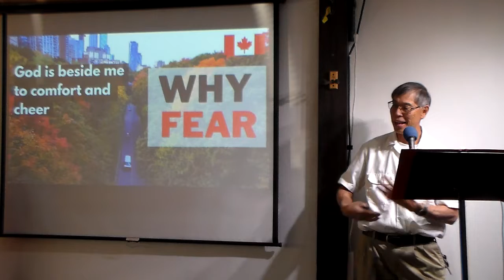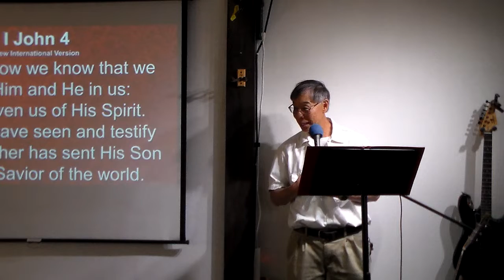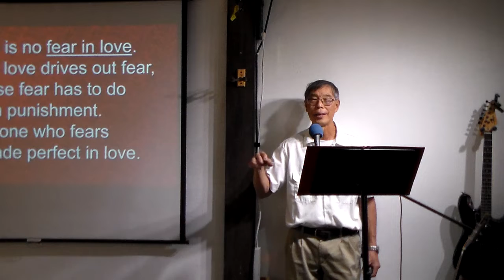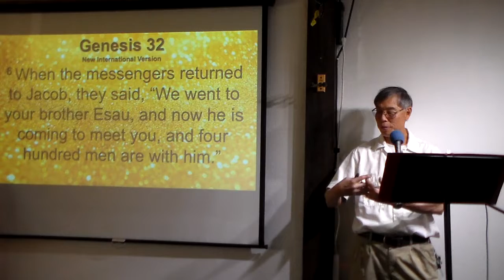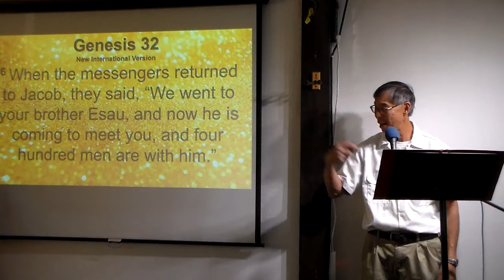October 30, 2022 Why Fear 1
If we do not fear God, then we have a reason to fear.  Perfect Love cast out fear.